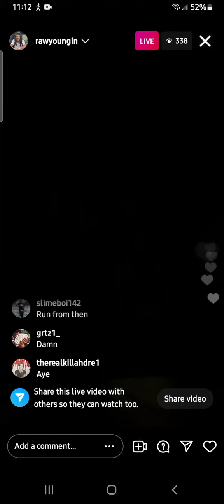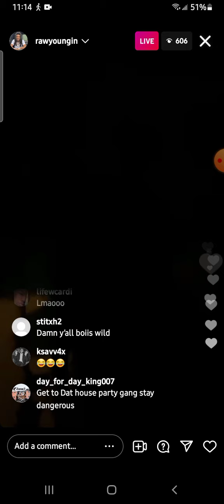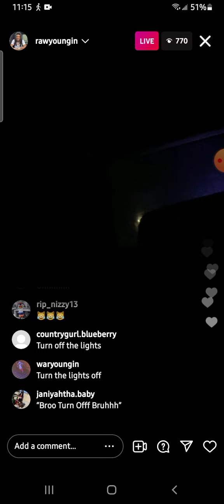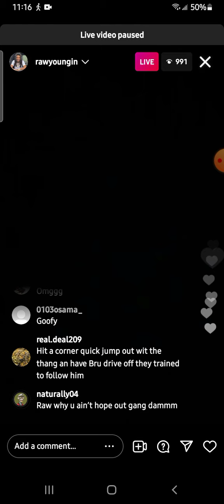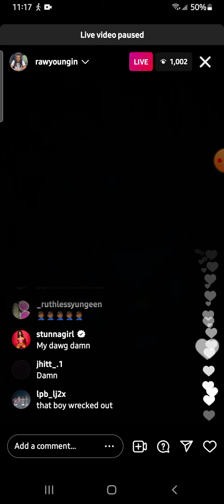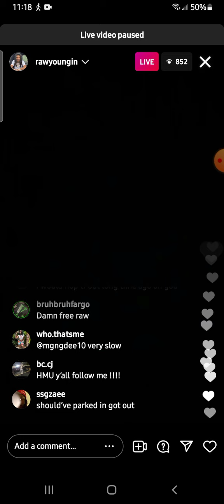Raw Youngin iG Live Police Chase ends in Wreck🏃‍♂️💨 👮‍♂️🚔